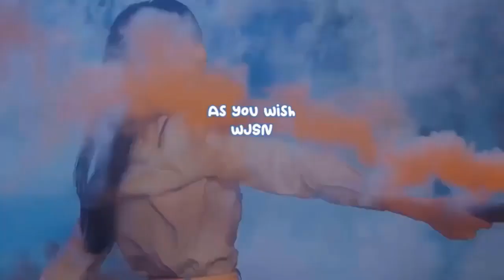CIX Bae Jin Young's agency denies he's being bullied by members